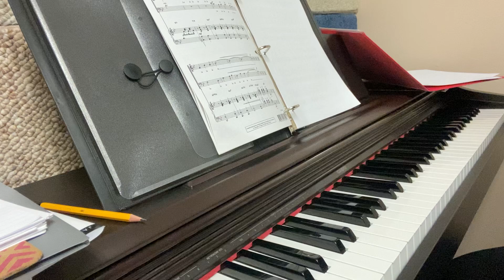Rainbow Connection - alto